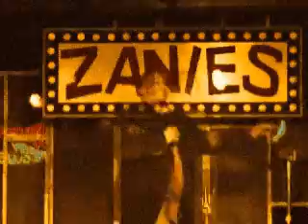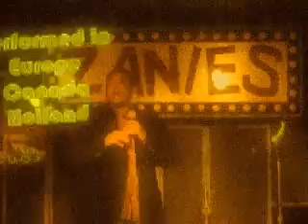Promo for Aaron Foster-- long version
One of the many promo's made for Aaron Foster.